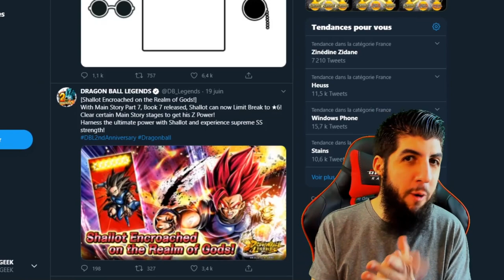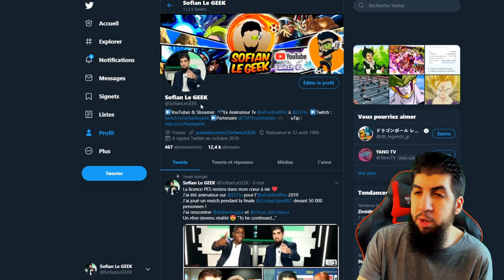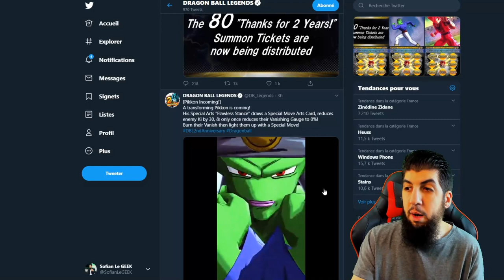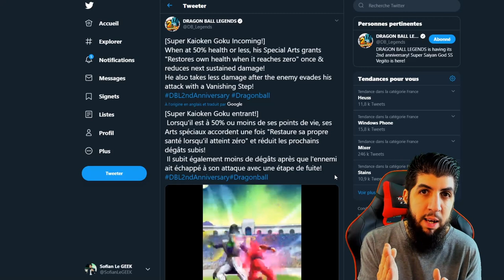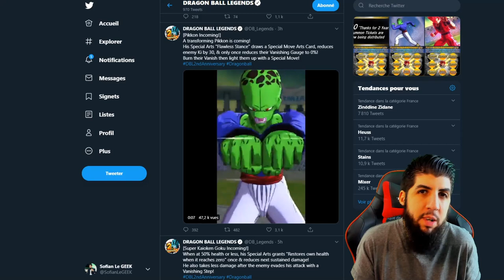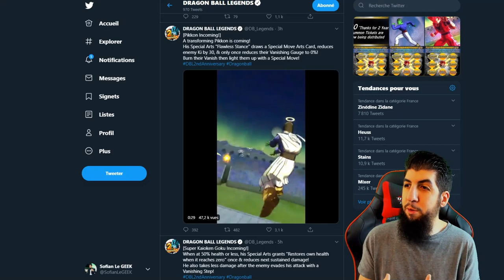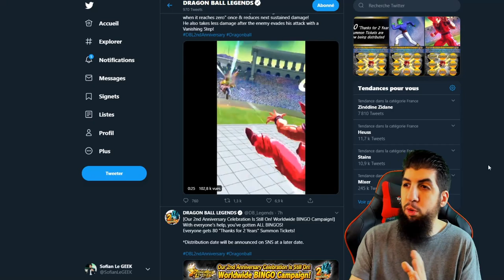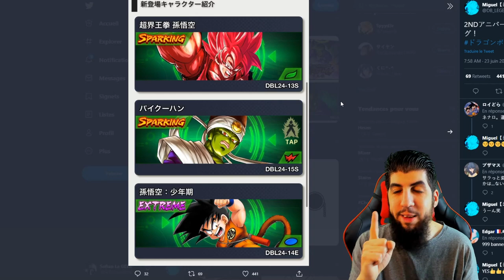Gameplay GOKU SUPER KAIOKEN & PAIKUHAN Transfo DRAGON BALL LEGENDS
Voici les infos et le GAMEPLAY officiel des nouveaux persos DBLEGENDS qui arrivent demain.
GOKU SUPER KAIOKEN et PAIKUHAN TRANSFO